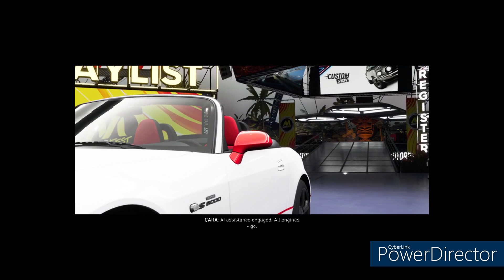The Crew MotorFest Gameplay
The Crew Motorfest is a 2023 racing video game developed by Ubisoft Ivory Tower and published by Ubisoft for PlayStation 4, PlayStation 5, Windows, Xbox One, and Xbox Series X/S. It was the sequel to 2018's The Crew 2 and the third game in The Crew series, was released on September 14, 2023. The game is set in an open world environment; a scaled-down version of the Hawaiian island of Oʻahu.

he Crew Motorfest is set in a scaled-down version of the island of Oʻahu in Hawaii. It is themed around a festival that will serve as the main area for accessing the various events in the game, which is similar to that of the Forza Horizon series of games. Its gameplay is similar to that of the previous games in the series, featuring online multiplayer features referred to in game as a "crew", as well as being able to control vehicles other than cars such as planes and boats.